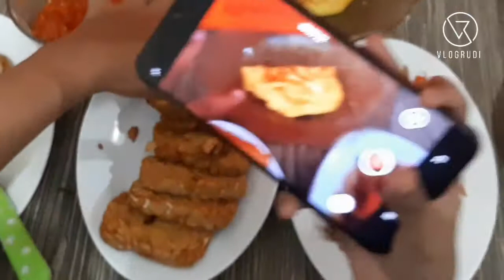MUKBANG SAYUR ASEM MPOK ITOH | AJIBBBBBB